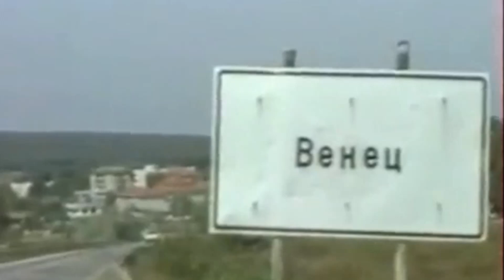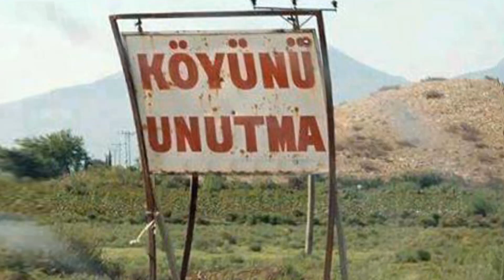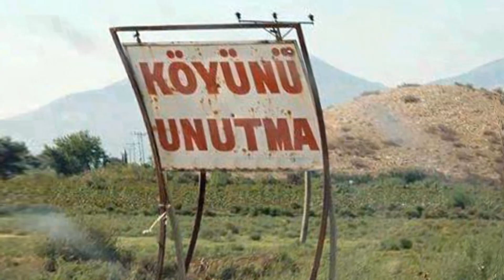Köklüce - Венец - Venets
Dünden bugüne resimler, İlhan İrem'in müzigi eşliğinde.
Boşver Arkadaş, Uçun Kuşlar Uçun.